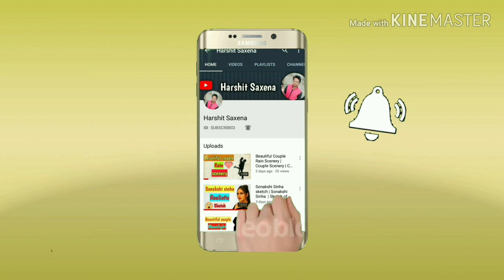How to Draw Save Water Save Life Drawing | How to Draw Save Water Drawing Step By Step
Hello Friends,
In this video you can learn how to draw Save Water Save life Drawing for kids.
Here I am using oil pastel colours, pencil and black pen.

collage on save water
save water explain
save water chart for school
save water save life drawing competition 2020
save water save life poster